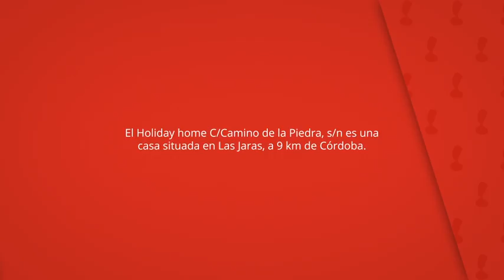Holiday home C/Camino de la Piedra, s/n, Las Jaras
El Holiday home C/Camino de la Piedra, s/n es una
casa situada en Las Jaras, a 9 km de Córdoba.

El alojamiento cuenta con cocina con lavavajillas y
microondas, TV y baño privado con bañera.

Holiday home C/Camino de la Piedra, s/n